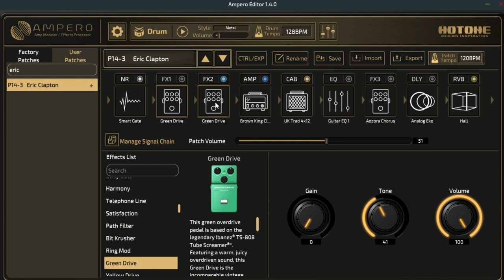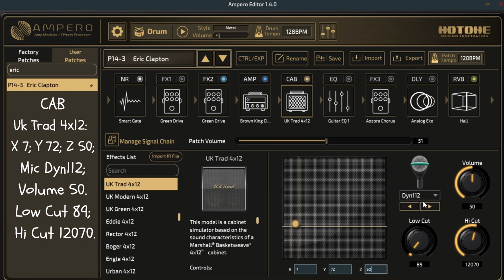Hotone Ampero patch: Eric Clapton Style